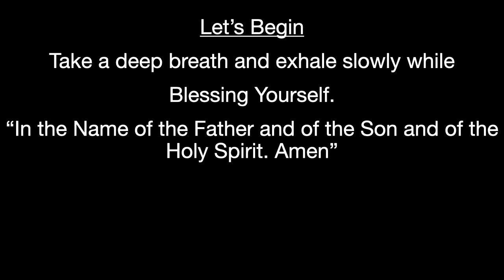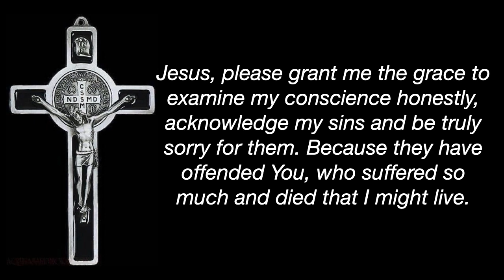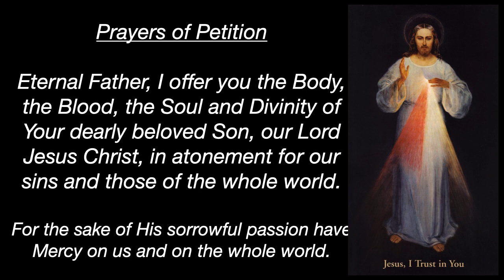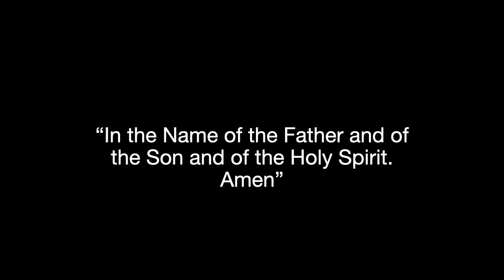V2 Penitential Prayer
Please share with others, particularly those who have strayed form the faith, those alone, sick or suffering and unable to avail of the sacrament of reconciliation. God's Mercy will not be blocked by legislation or a virus.